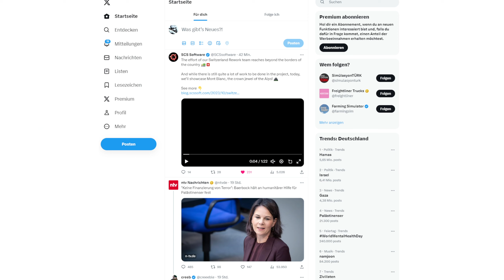ETS2 NEWS 🚨 Schweiz REWORK - Mont Blanc Alpen ᐅ Switzerland Rework - Mont Blanc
Aktuelle NEWS zum Euro Truck Simulator 2 hier Chris Maximus.

Euro Truck Simulator 2▶️ Reisen Sie als König der Straße durch Europa, ein Trucker, der wichtige Fracht über beeindruckende Entfernungen liefert! Mit Dutzenden von Städten, die es zu erkunden gilt, werden Ihre Ausdauer, Ihr Können und Ihre Geschwindigkeit an ihre Grenzen gebracht.

CML ChrisMaximusLogistik

🕹️ Meine PC Komponenten:

✅ Headset: Logitech G PRO X Gamer